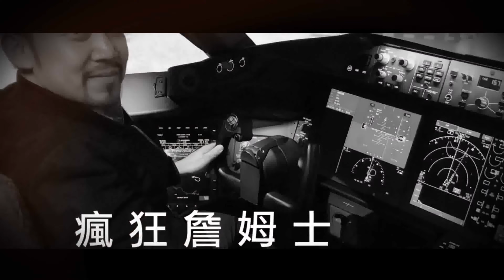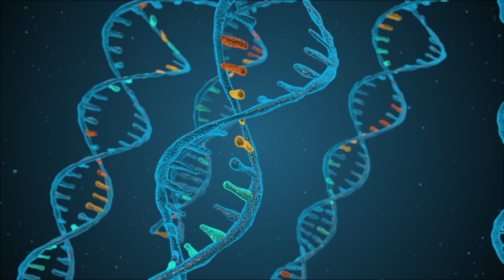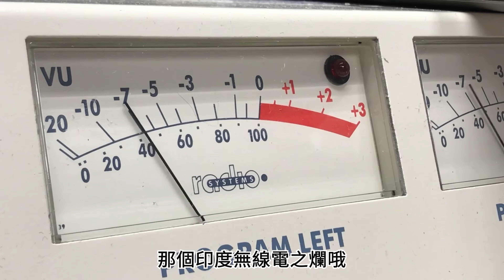瘋狂機長 詹姆士｜(中集)『印度 』不思議 精華版 All you need to know about 咖哩國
加入大佬『飛航管制區』會員專屬頻道

暨『印度篇』精華版上集播出後廣受好評，應粉絲們要求..大佬把中集、下集，也陸續製作成精華版給粉絲朋友們溫故知新，溫習功課，以免忘記了印度有多麼的不可思議。新朋友們...看了今天的精華版後，想更進一步瞭解這咖哩國，不妨看看原版兩小時長的原味版喔！

印度篇直播完整版傳送門